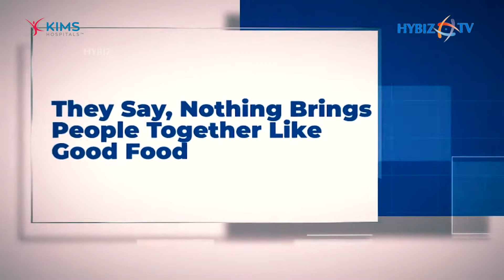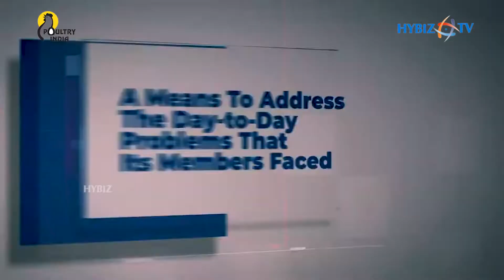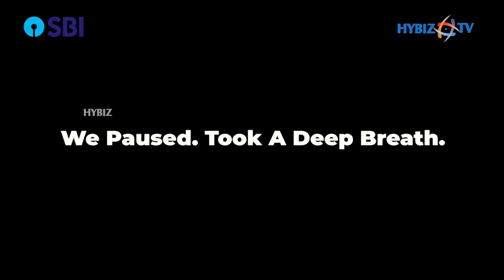Jayesh Ranjan IAS Launches NRAI Hyderabad Chapter at Hyatt Place || Hybiz tv Live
The Hyderabad Chapter of the National Restaurant Association of India (NRAI) the Voice of the Indian Restaurant Industry, was formally unveiled by the Chief Guest Shri Jayesh Ranjan, IAS, Principal Secretary, Industries & Information Technology, Govt of Telangana and Advisory Body Member for the NRAI Hyderabad Chapter; today at Hyatt Place; in the presence of Kabir Suri, President, NRAI; Shankar Krishnamurthy, Chapter Head, NRAI – Hyderabad; Sampath Tummala, Co-Chapter Head, NRAI – Hyderabad; Sagar Daryani, Vice President, NRAI; Prakul Kumar, Secretary General, NRAI and Shaaz Mehmood, Member, National Managing Committee, NRAI. The National Restaurant Association of India, founded four decades ago in 1982, represents the interests of 5,00,000+ Restaurants, QSRs, Bars, Cloud Kitchens and Catering, an industry valued at over INR 4,23,865 Crores.